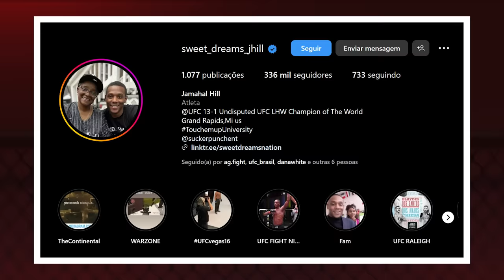GRAVE! JAMAHAL HILL PERDEU CONTATO COM A REALIDADE